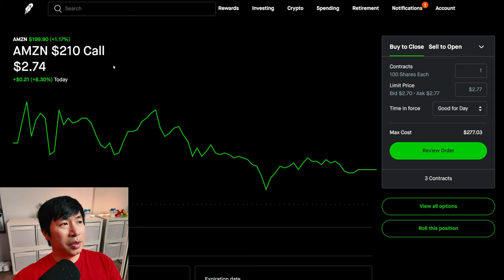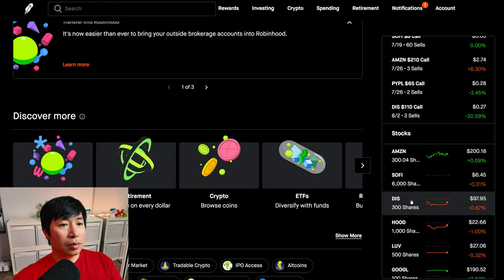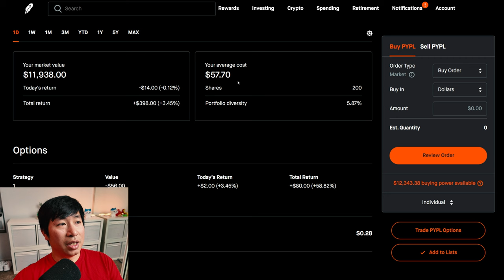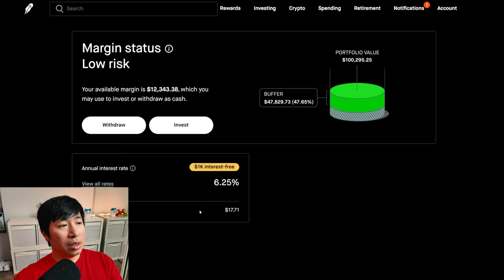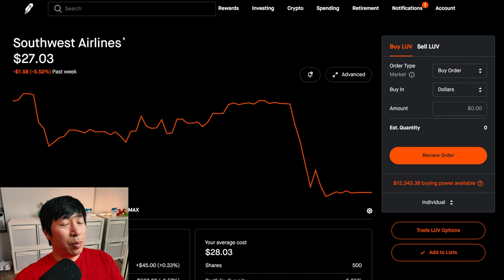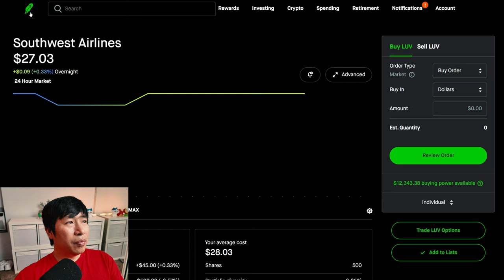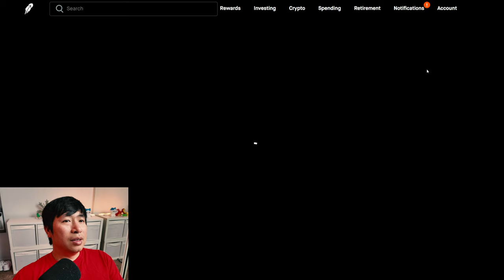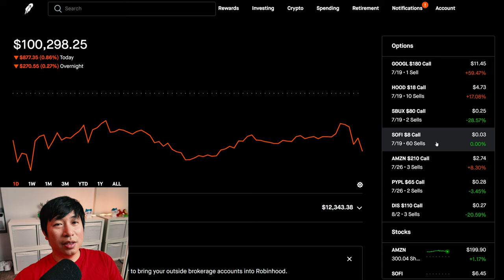$100K Robinhood Portfolio Update 📈 How To Make Money On Robinhood 🚀📈